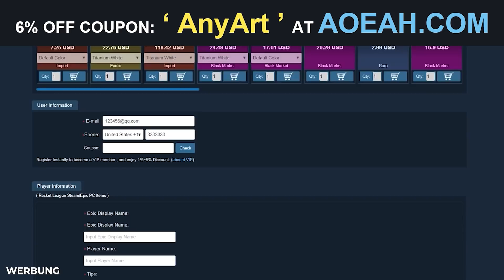Er ist ABSOLUT INSANE... 🤔 GUESS THE RANK Rocket League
Rocket League Guess the Rank: Paschy90 ist absolut insane im raten.

── Guess the Rank
▶️ Ingamename und Rang in den E-Mail-Text und Replay als Anhang!

Rocket League Guess the Rank Deutsch || Dom AnyArt